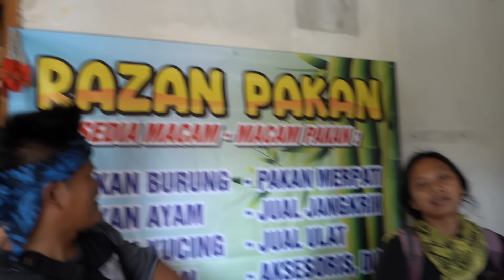YANG INI NIKMAT BANGET MAKAN BAKSO PANGGUL YANG ADA DI KAMPUNG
bakso panggul keliling